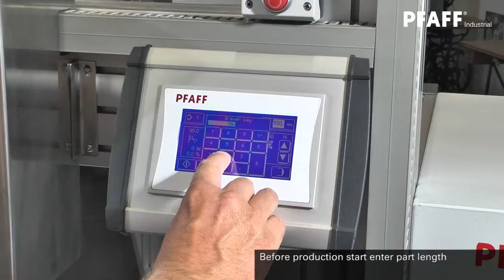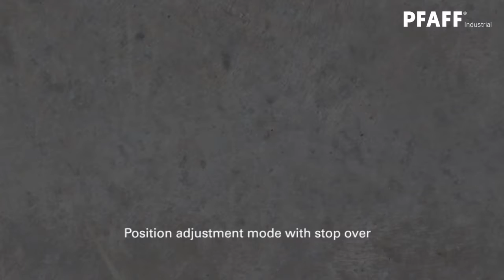PFAFF 8317 Sternfilter EN